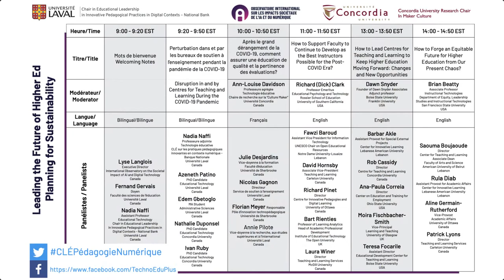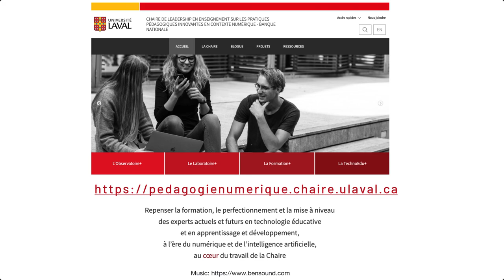Leading the Future of Higher Ed – Planning for Sustainability Mots de bienvenue : Welcoming Notes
Nadia Naffi, Assistant Professor, Educational Technology, Chair in Educational Leadership in Innovative Pedagogical Practices in Digital Contexts - National Bank, Université Laval, Canada
Lyse Langlois, Executive Director, International Observatory on the Societal Impact of AI and Digital Technology, Canada
Fernand Gervais, Doyen , Faculté des sciences de l’éducation, Université, Laval, Canada

Following the publication of the white paper: Disruption in and by Centres for Teaching and Learning During the COVID-19 Pandemic – Leading the Future of Higher Education, the Chair in Educational Leadership in Innovative Pedagogical Practices in Digital Contexts – National Bank, held by Dr. Nadia Naffi, and the International Observatory on the Societal Impact of AI and Digital Technologies co-organized the online symposium: Leading the Future of Higher Ed – Planning for Sustainability. The objective was to discuss concrete present and future steps given the uncertainty imposed by the COVID-19 pandemic with 18 key experts and decision-makers in higher education from Canada, the USA, the UK, and Lebanon.

This symposium was organized in collaboration with Concordia Research Chair in Maker Culture, and moderated by Dr. Ann-Louise Davidson, Concordia University, Dr. Richard E (Dick) Clark, University of Southern California, Dr. Dawn M. Snyder, Dawn Snyder Associates, Franklin University and The Ohio State University, and Dr. Brian Beatty, San Francisco State University.

À la suite de la publication du Livre-blanc Perturbation dans et par les bureaux de soutien à l’enseignement pendant la pandémie COVID-19 – Innover pour l’avenir de l’enseignement supérieur la Chaire de leadership en enseignement (CLE) sur les pratiques pédagogiques innovantes en contexte numérique – Banque Nationale dont est titulaire la professeure Nadia Naffi et l’OBVIA ont co-organisé le symposium en ligne « Leading the Future of Higher Ed – Planning for Sustainability ».  L’objectif était de discuter des mesures concrètes, présentes et futures, compte tenu de l’incertitude imposée par la pandémie COVID-19 avec 18 experts et décideurs clés de l’enseignement supérieur du Canada, des États-Unis, du Royaume-Uni et du Liban.

Cette activité était organisée en collaboration avec la Chaire de recherche « Maker Culture » de l’Université Concordia, et modérée par Ann-Louise Davidson, Université Concordia, Richard E (Dick) Clark, University of Southern California, Dawn M. Snyder, Dawn Snyder Associates, Franklin University et The Ohio State University, et Brian Beatty, San Francisco State University.